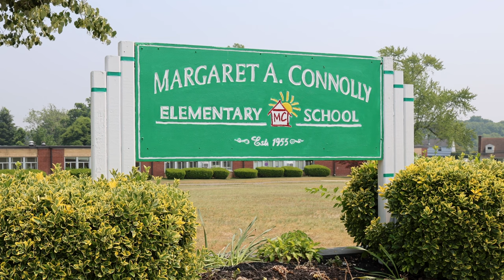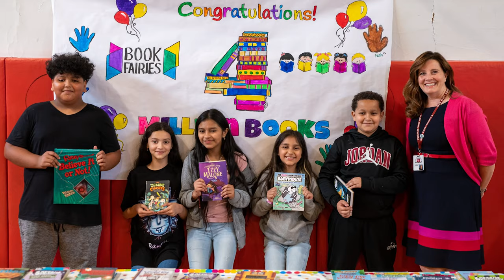BOOK FAIRIES DONATE 4 MILLIONTH BOOK TO CHILD IN NEED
Literacy Non-Profit Reaches Historic Milestone in Making Books
More Accessible to Under-Resourced Communities

GLEN COVE, N.Y. (June 2, 2023) – Book Fairies, a Long Island-based 501(c)(3) organization dedicated to fostering literacy by sourcing and redistributing books to under-resourced communities on Long Island, NYC and internationally, announced today that it will donate its four (4) millionth book to a young student at a celebratory event at Connolly Elementary School 100 Ridge Drive, Glen Cove on Tuesday, June 6, 2023.

Beginning at 12:00pm, more than 300 students, including third, fourth and fifth graders, of Connolly Elementary School will attend the Book Fairies Book Fair and will be able to select one high-interest book to take home for summer reading. One lucky student will find the “golden ticket” and receive the four millionth book!

New York Times’ best selling children’s author Nancy E. Krulik, local politicians and honored guests will join the historic event.

“When I founded Book Fairies in 2012, I couldn’t imagine that just 11 years later we would be celebrating our 4 millionth book distribution,” remarked Amy Zaslansky, founder of Book Fairies. “It warms my heart to think of all the volunteers, donors, staff, and sponsors who have invested in our mission to get books into the hands of our neighbors in need.”
“Our partnership with the Book Fairies has been nothing short of transformative”. Stated Principal, Bryce Klatsky. “When the students learn that we're setting up a Book Fairies Book Fair or their teacher receives a new shipment of books, there is a palpable buzz in our school. The buzz remains after the Book Fairies leave, too. Families speak with such gratitude about their home libraries, students come off the bus eager to finish one last page before school starts, and our classroom libraries are more robust than ever. Our readers at Connolly are passionate and voracious readers and the Book Fairies sustain their literary hunger and shape their identities as life-long readers”.
Children who do not read proficiently by fourth grade are four times more likely to drop out of high school
Since 2012, the Book Fairies have been changing lives by collecting new and gently used books and “upcycling" them to schools and organizations that work with under-resourced communities and people in need. Through partnerships with teachers and schools, including the Glen Cove School District, Book Fairies brings high-interest, current books into classrooms and libraries, and assists in building home libraries for students in high-need districts.

Books are at the heart of language acquisition, and reading is the foundation for all academic subjects. When children know how to read, their confidence increases, empathy towards others grows, and they demonstrate an overall improved academic success. Book Fairies strives to empower children by creating a culture of literacy and nurturing a love of reading.